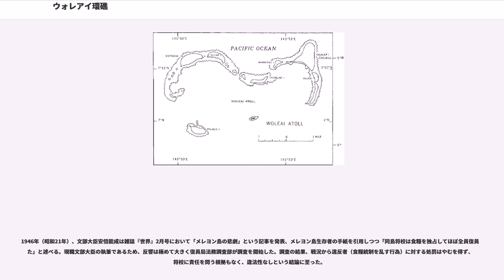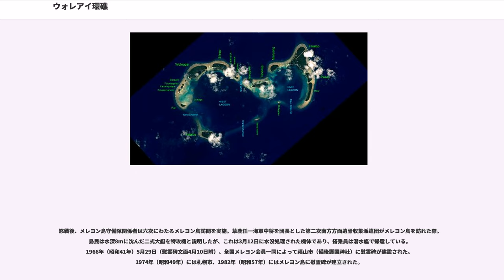ウォレアイ環礁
ウォレアイ環礁（ウォレアイかんしょう、Woleai Atoll、）はカロリン諸島、ミクロネシア連邦のヤップ州にある22の小島の一群。オレアイ環礁、メレヨン環礁とも呼ばれる。

東西8km、南北5kmの域内に点在し、各島海抜は1mから3mである。

太平洋戦争序盤から中旬までは日本軍の小規模な基地が置かれていた。日本軍の呼称はメレヨン島。絶対国防圏強化のため1944年（昭和19年）頃より兵力を増強する。だがサイパン島玉砕以後は補給が途絶え、兵員は飢餓に苦しんだ。結果的に日本軍守備隊は飢餓により事実上全滅しており（守備隊約7000名中、約5000名戦病死）、戦わずして玉砕した悲劇の島と言われている。

現在の人口はおよそ800名。

ウォレアイでは1913年にジョン・マクミラン・ブラウンによって、現地人によって書かれた固有の文字が発見された（ウォレアイ文字）。

第二次世界大戦中はメレヨン島と呼ばれて日本軍の基地となり、小規模の監視所が設置されていた。絶対国防圏の防御力強化、およびマリアナ諸島での戦いに備え、1944年（昭和19年）2月29日、第68警備隊・第49防空隊・第4施設部が「新興丸」でメレヨン島に到着、飛行場建設を開始する。3月1日附で第68警備隊・第49防空対は海軍第44警備隊（司令宮田嘉信海軍中佐）に改編される。当時の残留島民120名は南西端のフラリス島に集められ、隔離されていた。連絡には大発動艇を使用し、日本軍にとって貴重な食料を供給することもあった。

4月7日、メレヨン守備隊は輸送船3隻（松江丸、木津川丸、新玉丸）に分乗し、護衛艦の駆逐艦3隻（水無月、夕月、他1隻）と共にサイパン島を出港する。だが米潜水艦（シーホース）の雷撃で「新玉丸」沈没、「木津川丸」大破の損害を出して、一旦グアム島へ避退。改めてメレヨン島へ向かい、4月12日に到着。南洋五支隊（川原健太郎大佐）が合流した。しかし、直後から米軍の激しい爆撃と艦砲射撃に晒されて、折角作った飛行場も殆ど使われず（将兵の転勤等に利用）、食料の殆ど全てを揚陸直後に喪失してしまい、以後の日本軍は終戦まで極度の飢餓に苦しんだ。6月1日附で、南洋五支隊長は川原健太郎大佐（サイパンへ転勤）から北村勝三少将に交代。南洋五支隊も独立混成第五十旅団に改称された。

輸送船による上陸と補給は、1944年（昭和19年）4月12日の「松江丸」（南洋五支隊上陸、前述）、4月14日の「山陽丸」（海軍第216設営隊978名、第58碇泊場司令部メレヨン支部6名上陸）、5月6日の「祥山丸」入港、5月14日の機帆船5隻入港（バタビヤ丸、神島丸等。海軍第59防空隊259名、第44警備隊増援隊上陸）、6月4日の「第一日章丸」入港（患者療養班40名上陸）、6月4日から6日の機帆船廻航班（神力丸以下10隻。帰路、全滅）、7月15日の病院船「氷川丸」入港にとどまった。なお、メレヨン島寄港時に氷川丸は機雷に触れ、小破している。

7月中旬にサイパン島の日本軍守備隊が玉砕してサイパン島の戦いは終結、米軍はメレヨン島の日本軍守備隊を放置した。第31軍司令部の機能喪失により、メレヨン守備隊は在トラック第52師団長の指揮下に入った。
以後の補給は単独航行の潜水艦に頼らざるを得なくなり、1944年（昭和19年）10月28日の伊号第363潜水艦（糧食75トン・重油5トン揚陸、内地行き便乗者7名収容）、1945年（昭和20年）1月25日の伊号第371潜水艦、同年2月16日の伊号第366潜水艦（糧食・燃料補給。工員42名収容、3月3日呉着）、5月7日の伊369（後述）にとどまり、輸送任務に従事する潜水艦も安全とはいえなかった。

内南洋方面離島18ヶ所（自給可能7、成果不十分ながら自活中4、自給極めて困難5、自給策立たず2）には約14万2566名の将兵が展開しており（昭和20年4月14日軍令部調）、昭和20年初頭以降はトラック泊地（約4万4000名）、メレヨン島（約4,500名）、ウェーク島（約4,300名）、南鳥島（約3,200名）の他、補給を行なえなかった。
中部太平洋方面の輸送任務で伊号第365潜水艦（昭和19年11月28日沈没）、伊号第362潜水艦（昭和20年1月18日沈没）、伊号第371潜水艦が失われた。
特に伊362はメレヨン輸送のため昭和20年1月1日横須賀を出撃、1月18日（メレヨン島到着予定日の3日前）に米軍駆逐艦に撃沈されてメレヨン島に到着できなかった。伊371は1月25日に...